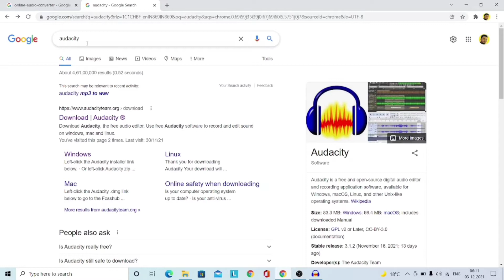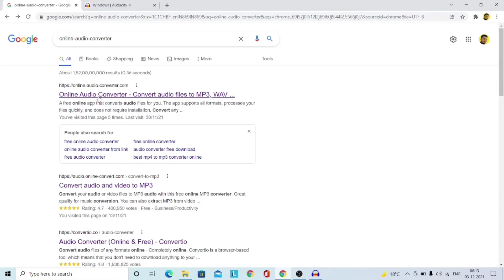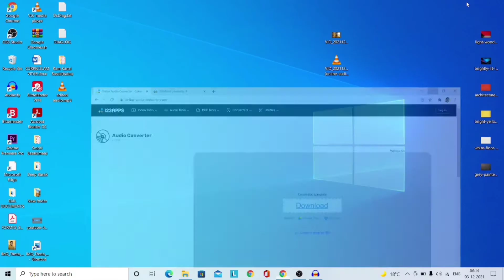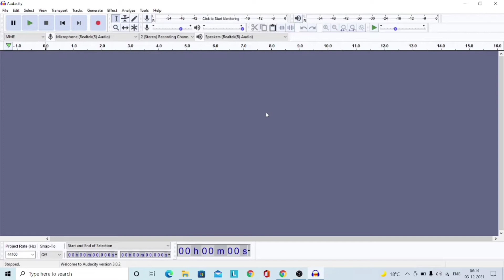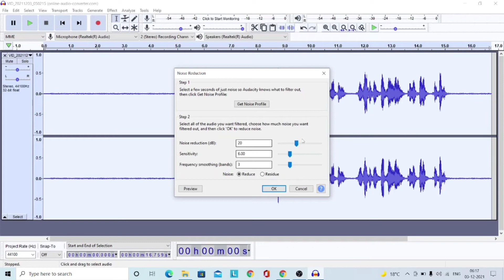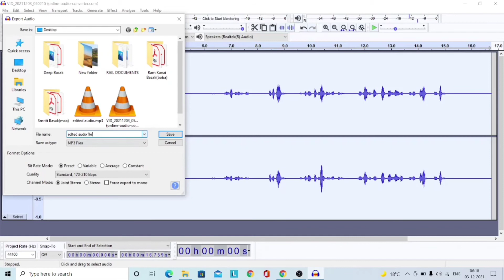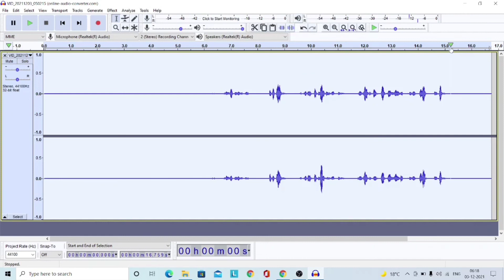Remove Background Noise From Audio In PC 2021 | Audacity | Bangla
In this video I show my viewers How to remove background noise from audio in PC. In this video I use audacity for removing background noise. Removing background noise is very important for those creators who was always face this issue. Deep Basak provided all the information about this topic.
TIME LIMIT-
AUDACITY TOPIC DISCUSSION- 0:00
WITH NOISE VIDEO- 1:54
AUDACITY TUTORIAL- 2:11
WITHOUT NOISE VIDEO- 9:18

DEEP BASAK

If you have an any doubt or any confusion you can personally message me. I'm trying to reply for your help. Thank you.